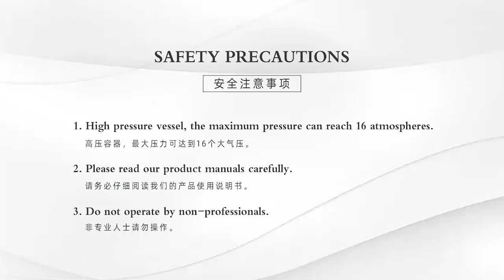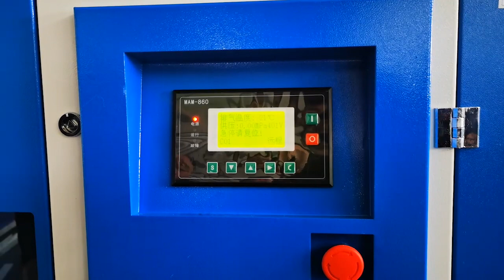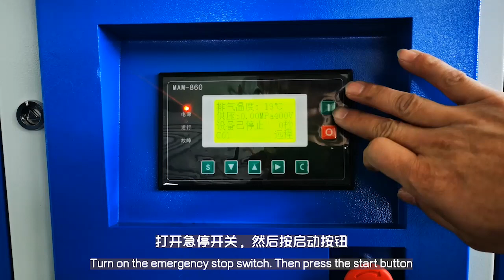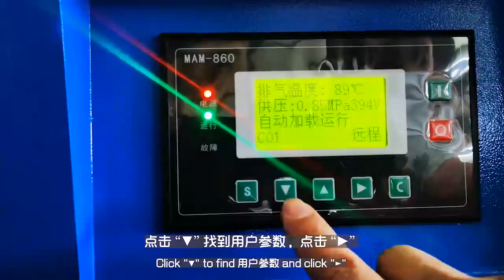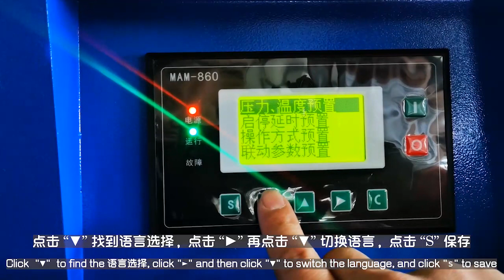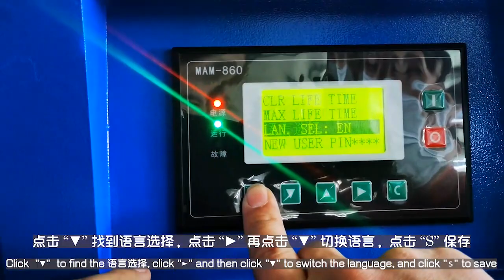空压机使用教程